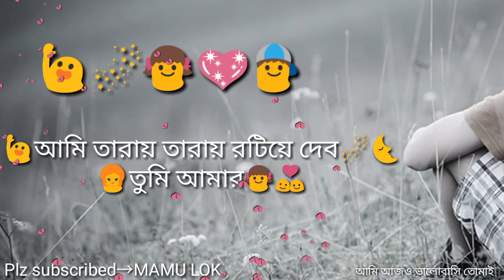Taray Taray Rotiye Debo Tumi amar || whats app status video || By MAMU LOK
Taray Taray Rotiye Debo
Tumi amar || whats app status video || By MAMU LOK
Shundori-toma amar
Tumi nelimaar dike takiye
bolte paro
Ei akash amar (x2)

Neela-kash robe niruttor
Manush ami cheye dekho
Neelakash robe niruttor
Jodi tumi bolo ami ekanto tomar

Ami Taray Taray Rotiye Debo
Tumi amar
Ami Taaray Taaray Rotiye Debo
Ami tomar

Camellia haate ei sondhay
Valobeshe joto khushi
Bolte paaro, Ei ful amaar
Phool sudhu chorabe shourobh
Lojjay bolbe na kichui
Ful shudhu chorabe sourav
Phul thakbe nirob

Tumi amar
Ami tomar

Jochona lutalei
Tumi odhikaar niye,
Bolte paro,
Ei jochona amar (x2)

Ei chand khujbe na uttor
Ekbaar-o jodi bolo
Ei chad khujbe na uttar
Ek baar jodi bolo amake
Aami thakbo na nirbaak…

Tumi amar
Ami tomar (x2)